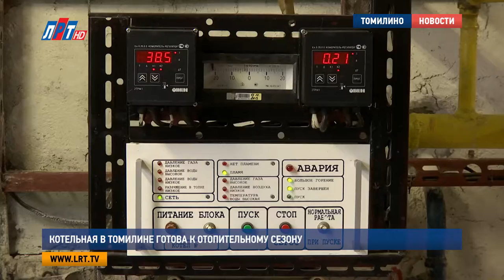Котельная в Томилине готова к отопительному сезону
Городской округ Люберцы продолжает готовиться к отопительному сезону. На днях  Владимир Ружицкий посетил одну из котельных в Томилине. Построенная в 1965 году, она значительно устарела, однако, по словам главы, отопительный сезон выдержит без сбоев. А вот в следующем году ее ждет модернизация.

Котельная на Гаршина обеспечивает теплом и горячей водой 15 жилых домов и детский сад в Томилине. В отличие от новых объектов, где все практически автоматизировано, на этом -  пока работает большое количество персонала. Несмотря на то, что котельная построена еще в 60-х, работает в штатном режиме и этот отопительный сезон выдержит.

Александр Обыночный,  исполнительный директор МУП «Томилинский коммунальный комплекс»:
"Последний капитальный ремонт проводился в районе 2002 года. На сегодняшний день, данное оборудование, на такое же менять, нет смысла, потому что оно морально устарело и с достаточно низким КПД. Сегодня на рынке присутствует новое оборудование, энергоэффективное, при установке которого, можно сэкономить, как на газе, так и на электроэнергии.."

Мощности котельной пока хватает, однако, ее эффективность низкая. Сейчас «Томилинский коммунальный комплекс» готовится к реконструкции.  Проект модернизации объекта уже находится на согласовании. Закупили котлы и теплообменники. К работам приступят после окончания отопительного сезона.

Владимир Ружицкий, глава городского округа Люберцы:
"Сегодня эта котельная на 6,5 мегаватт. Планируется, что она будет не менее 12 мегаватт. Увеличение, по сути, в два раза. Здесь нет никакой аварийной ситуации. Идет плановая работа. Стоит задача, чтобы к следующему году здесь была современная котельная.."

Проект технического перевооружения котельной разработали за счет местного бюджета. Капитальный ремонт здания, замена дымовой трубы и сама модернизация осуществится за счет внебюджетных средств.

Анна Троян, Наталья Григорьева, Дмитрий Родзянко